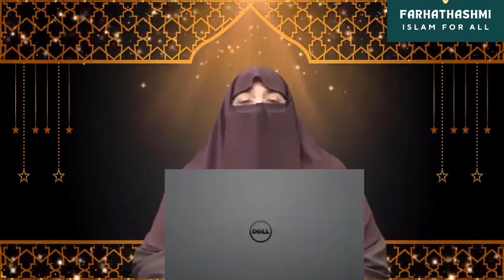Jumme ko Konsa Durood Shareef Kasrat se Parhna Chahiye Dr Farhat Hashmi